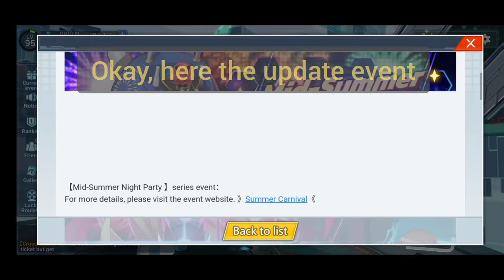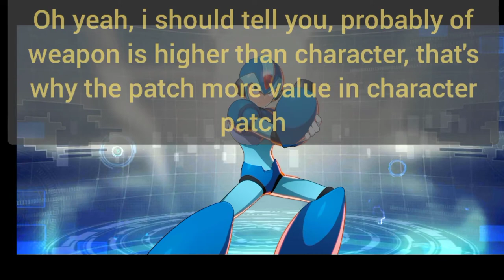[Rockman x Dive] Event Mid-Summer Night Party Details and Capsule draw pulls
Hellow everybody, here event 2020/9/10 Maintenance

check out the details event and also i give tutorials about capsule draw and tutorials about Galery Farming to growing your total power.

so check this videos guys.